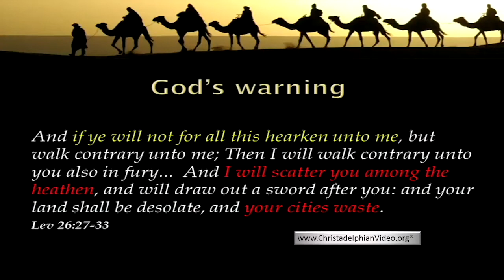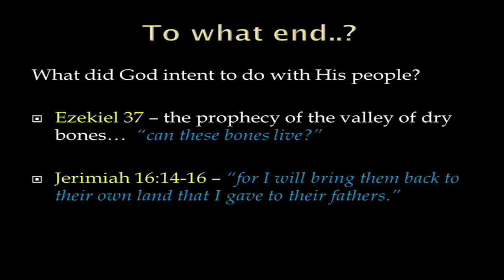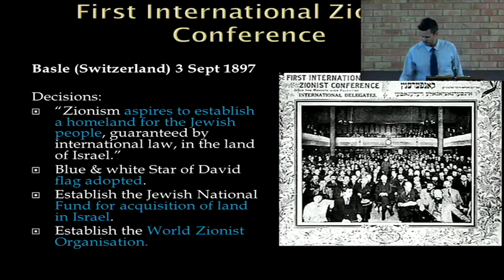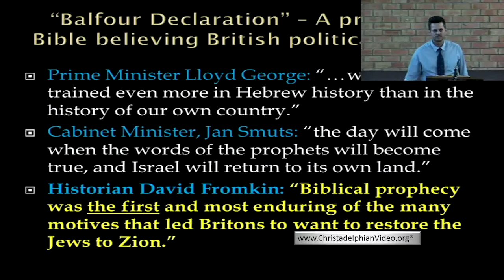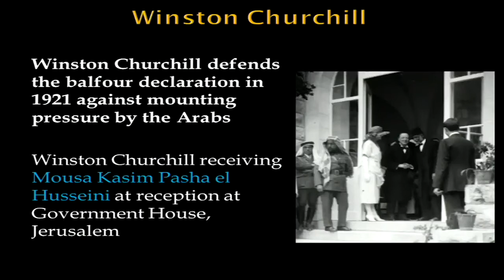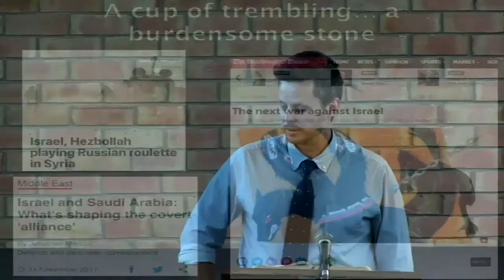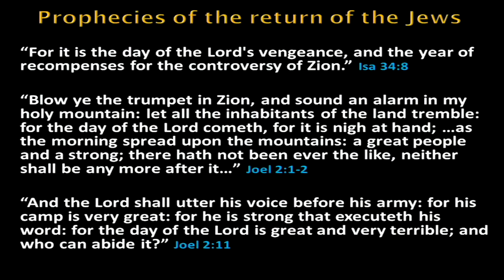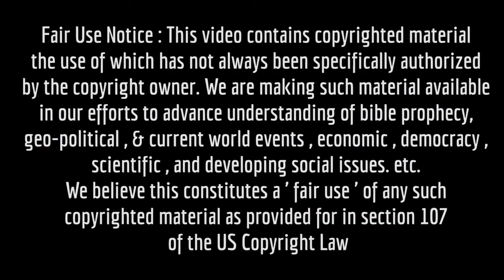100 year anniversary of the taking of Jerusalem